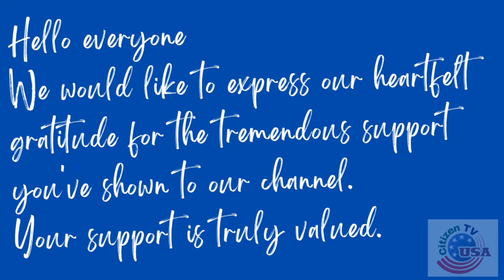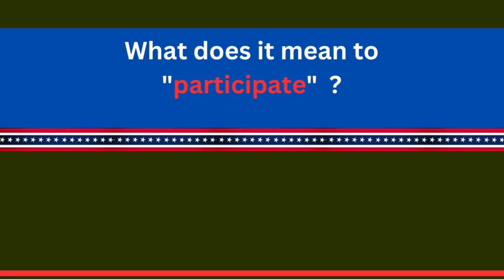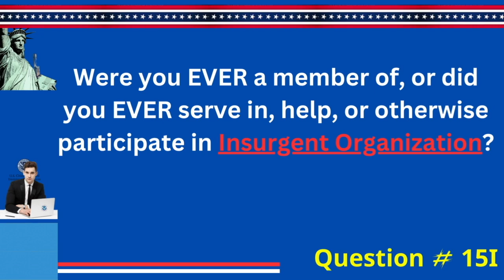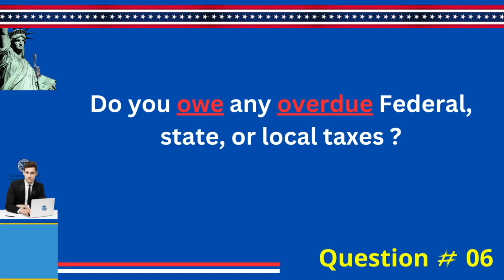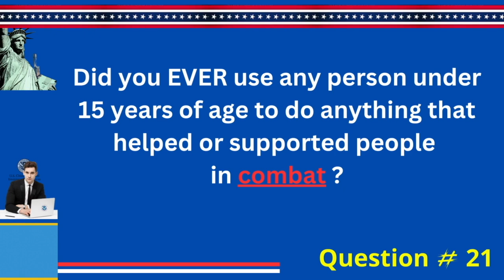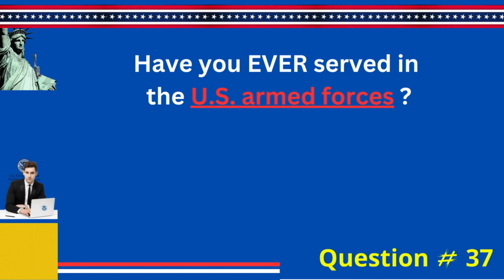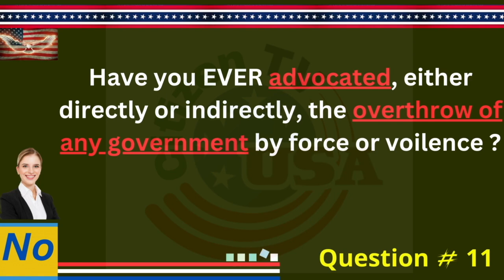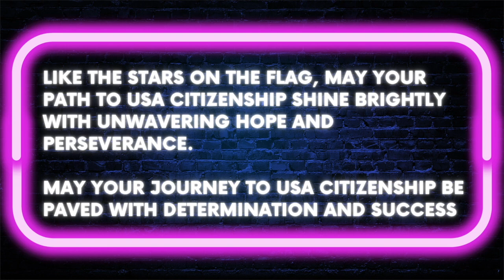US Citizenship Interview 2023 | N-400 Questions and Answers | N-400 50 Questions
Everyone has a dream, if you want to make your dream come true also we're then for you. Our thing is to help you Pass your US Citizenship interview and come a US citizen fluently. We'll offer you up- to- date information or accoutrements and educated mock interviews to help you learn and prepare for your test efficiently.

This is the Slow interpretation. Whether you are preparing for your citizenship interview or simply interested in expanding your knowledge of American civics, this videotape is a precious resource. This format allows you to absorb the information effectively and retain it for the test. From the founding principles of the United States to the branches of government, the Bill of Rights, and more, we cover all the essential motifs you need to know. Preparing for the US Citizenship Test does not have to be dispiriting.